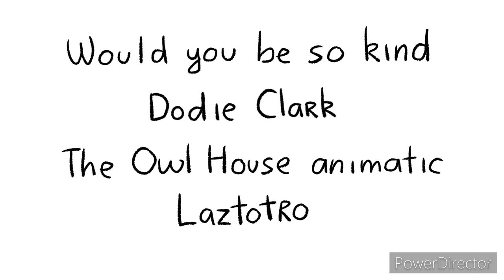Would you be so kind [TOH Animatic]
Oblivious idiot confess her feelings

Song: Would you be so kind by Dodie Clark